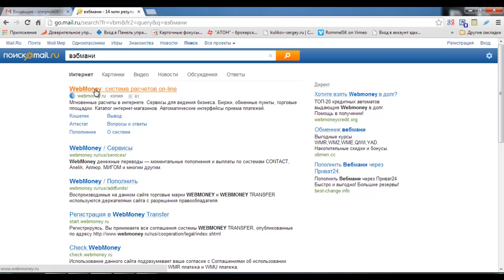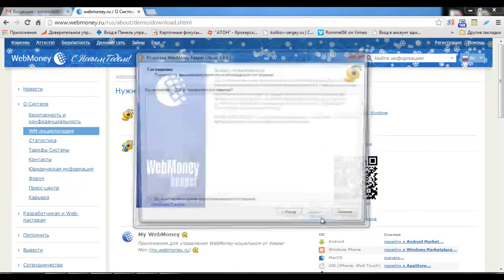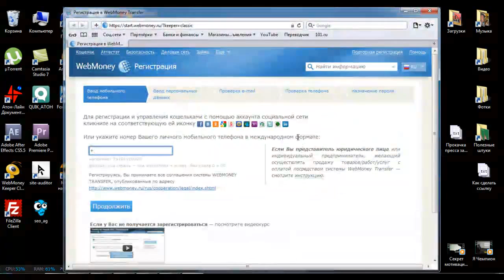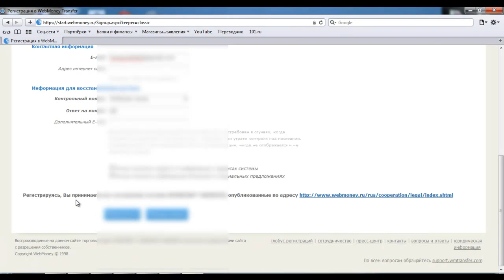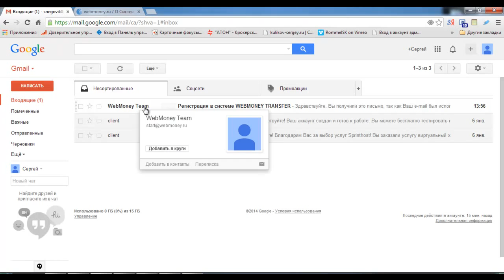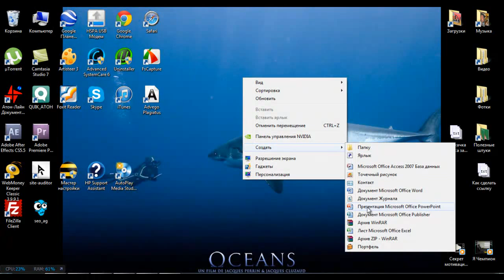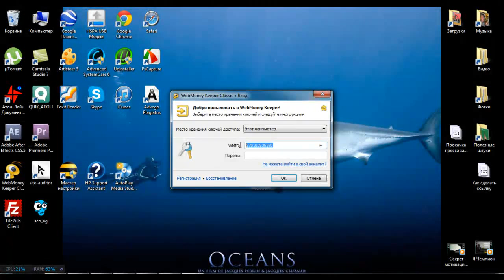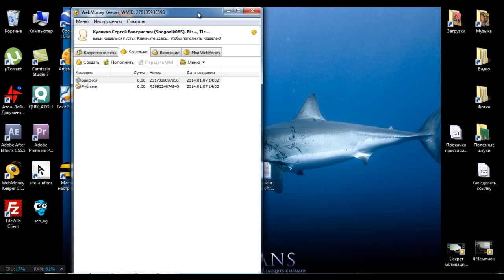Как создать кошелёк Webmoney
Как создать кошелёк Webmoney.Не так уж это и сложно на самом деле.Посмотрите моё видео и вопрос как создать кошелёк Webmoney сойдёт сам собой.